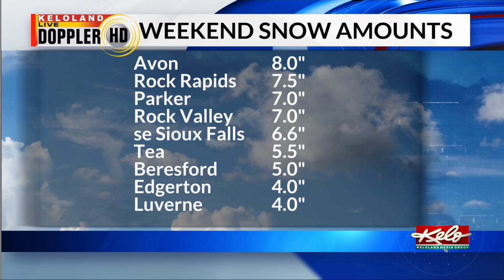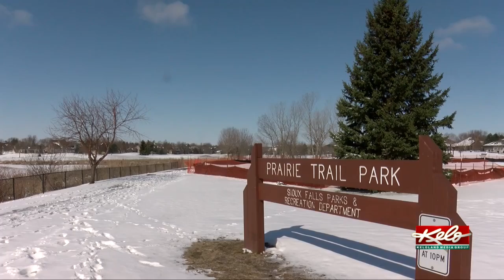Recapping Easter snowstorm